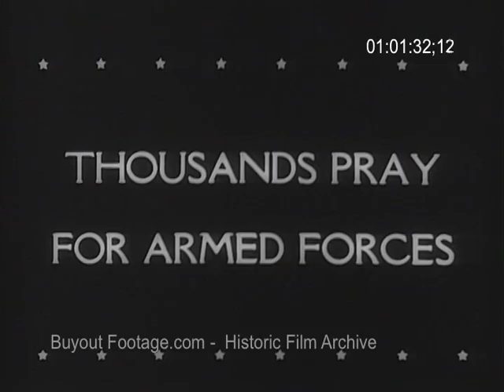HD Historic Archival Stock Footage WWII - Thousands Pray for Armed Forces 1942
World War II Military Newsreel 1942
Thousands Gather In Chicago Soldier Field To Pray For America's Armed Forces
In the greatest religious demonstration (religious gathering) ever held in America thousands assembled in Soldier Field in Chicago to pray for America's Armed Forces.